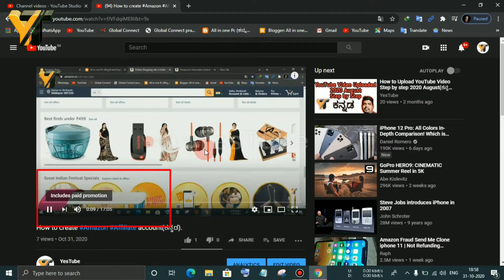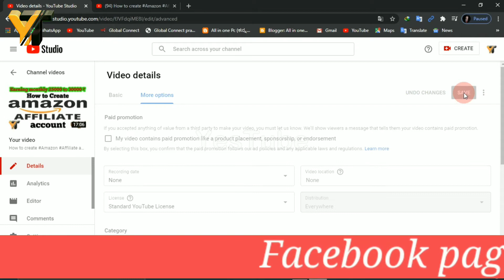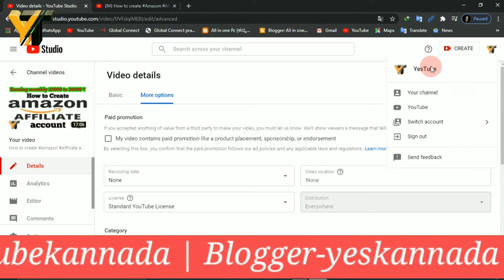How to remove "Includes Paid Promotion" to youtube video(ಕನ್ನಡ).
More video's
ಬಿಳಿಗಿ ಸಂಸ್ಥಾನದ ಜೈನ ಹಾಗೂ ವೀರಶೈವರ
How to send file (SEND) to GMAIL(ಕನ್ನಡ)